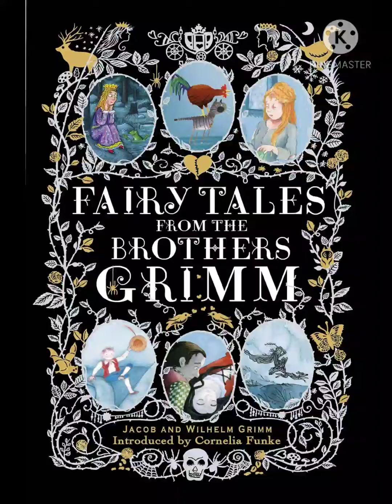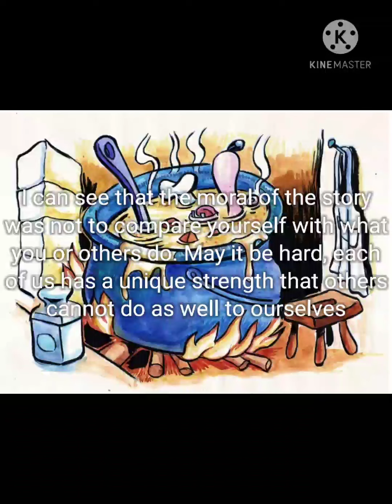THE BIRD, THE MOUSE, AND THE SAUSAGE BY GRIMM BROTHERS